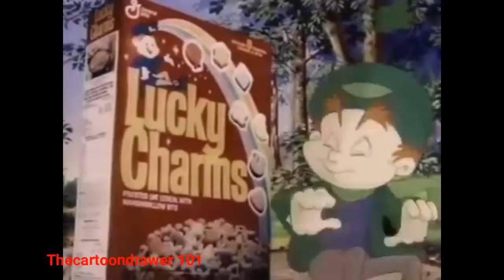YTP: lul chachms (collab entry)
This is my entry for T Videshows Advert Commercial ytp collab. Don't expect anything good because my entry sucks.